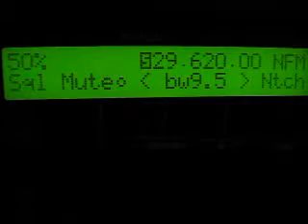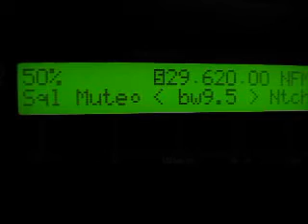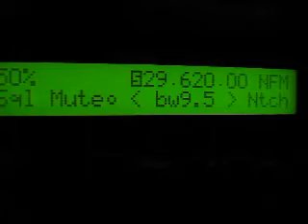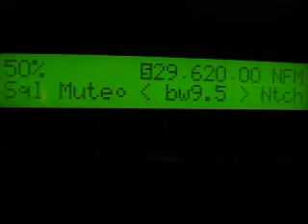KQ2H New York Ham Radio Repeater 29620 kHz received in Germany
Amateur radio 10 meter FM repeater KQ2H from Wurtsboro, New York, USA on 29620 kHz received in Germany on 19 October 2013 at 1632 UTC.

Receiver: AOR AR7030 with 2x4 m indoor flag antenna